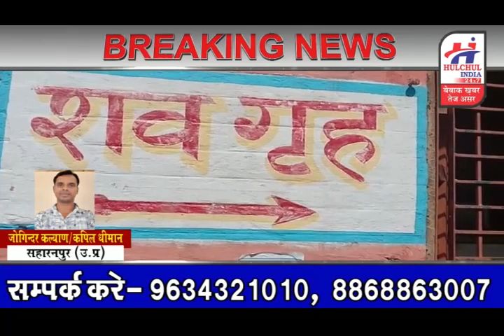हलचल इंडिया बुलेटिन 20 फरवरी 2020 प्रदेश की छोटी बड़ी खबरे